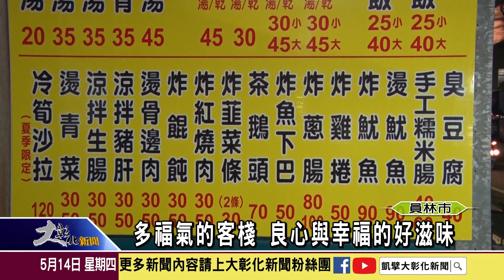1090514多福氣的客棧 良心與幸福的好滋味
在員林的惠明街，有一家充滿福氣的小餐館，業者蕭金德，大約二十三年前，中年轉業，經營小餐館，一家人共同努力，現在己經傳承到第二代，一家人用幸福與良心經營的小餐館，讓前來用餐的民眾，都吃到了福氣與幸福美味。